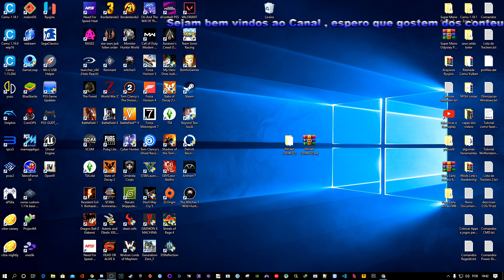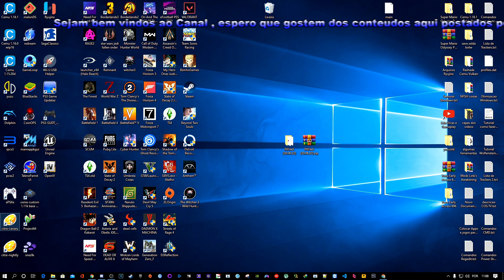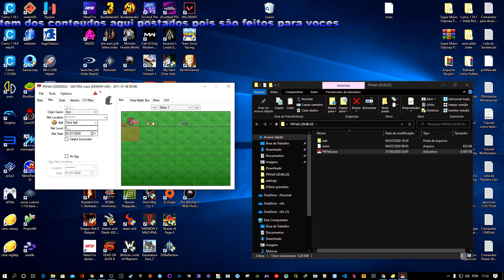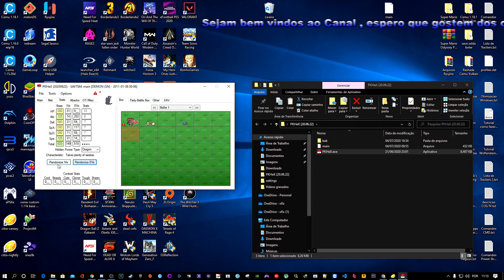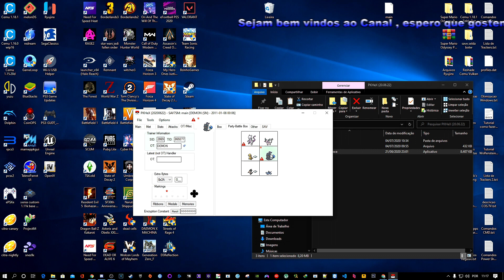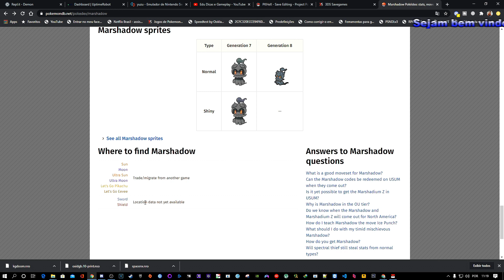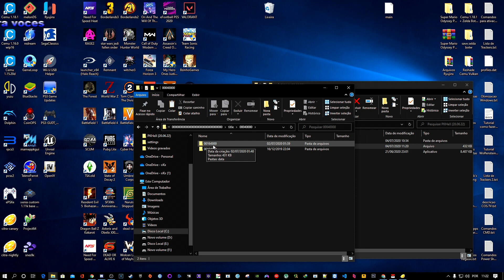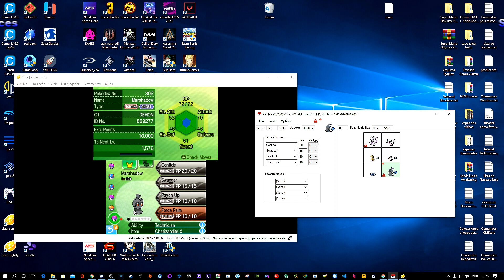Como Usar o PKHeX Para Editar Seus Saves de Pokemons e Usar no Emulador Citra, Yuzu e Ryujinx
pois eu irei começar a transferir meu conteudo para meu canal secundario porque esse esta com 2 strikes e posso
perder ele a qualquer momento.

TubeBuddy as melhores ferramentas para youtubes
Convite EncurtaNet para encurtar links e ganhar Dinheiro com isso.

MEU SETUP:
Sistema operacional: Windows 10 pro
Placa mãe: Asus P8H61 LX2 R2.0
Placa de vídeo: GTX1050ti SC 4GB (Evga)
Processador: Intel® i7-2600 CPU @ 3.40 GHz / 3.80 GHz
Fonte: Cooler Master 460w
Monitor: Philips 21,5 LED FULL HD (1920x1080)
Monitor: Samsung 21.5 LED HD (1680x1050)
Ssd: 240GB multilaser